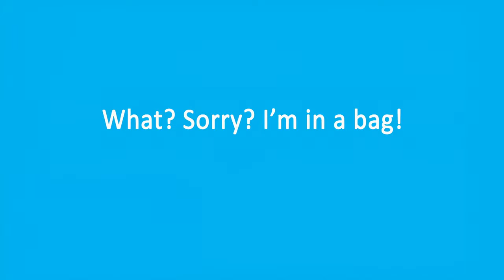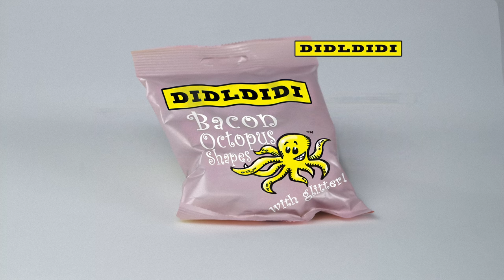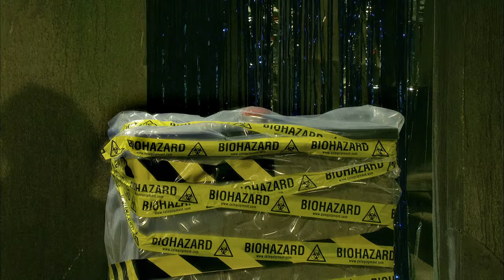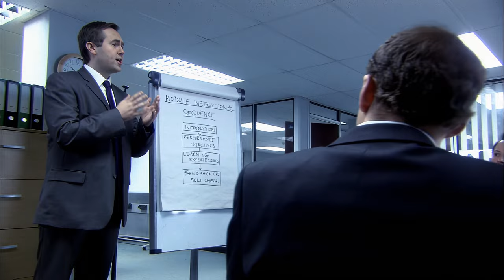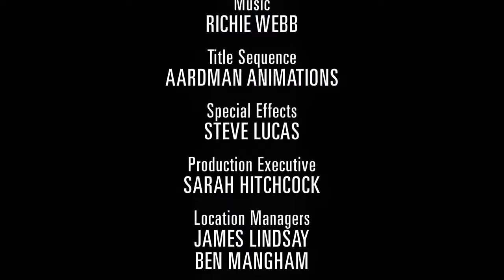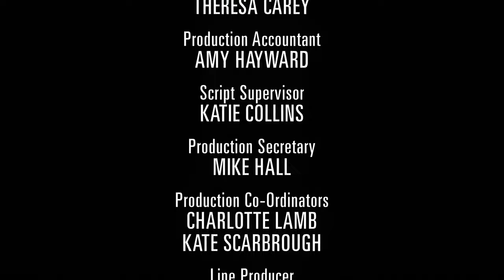That Mitchell and Webb Look (2006) - Season 4 Episode 1 - 4K AI Remaster - Full Episode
Find out the correct but confusing way to talk to Caesar; there's a great new way to spot the emotional subtext in TV drama; and there's a man who is very angry about grammar - and he has a gun. Plus there's a chance to meet David's surprising new wife.